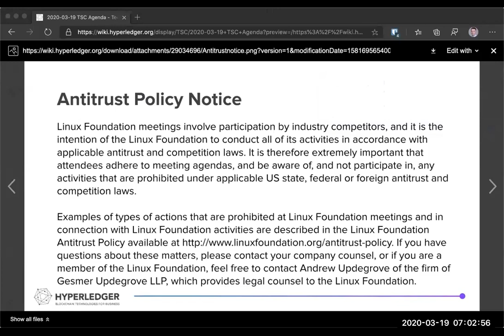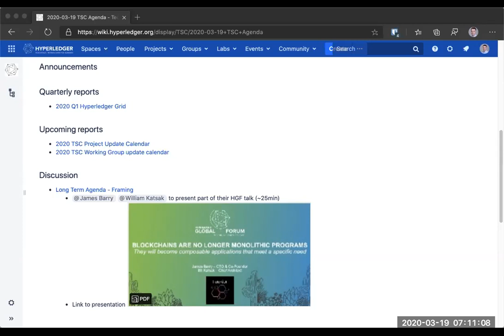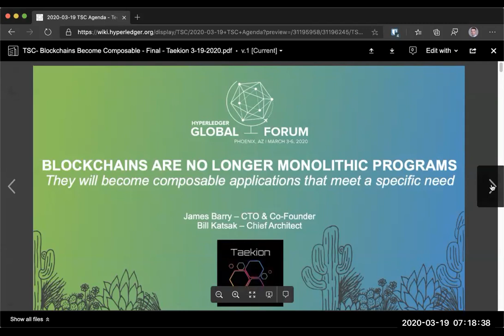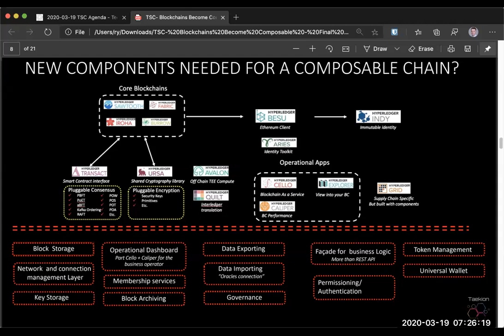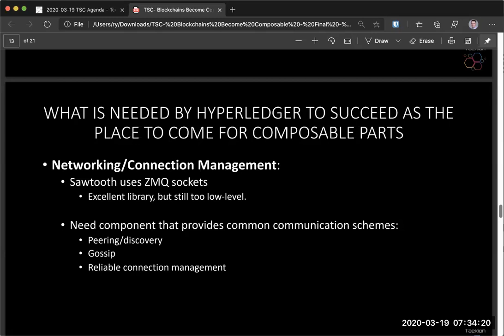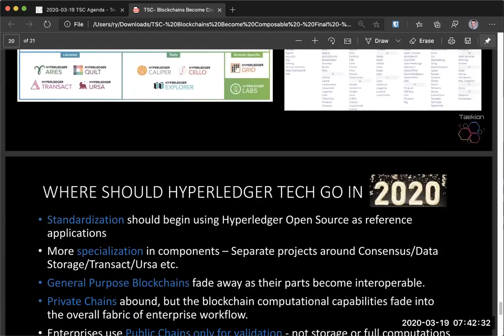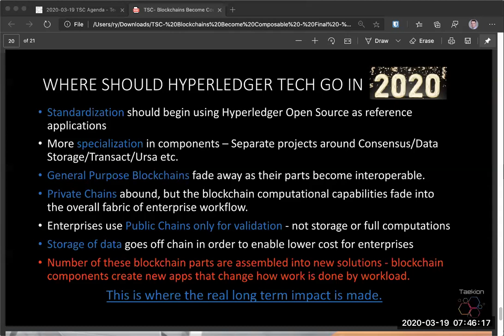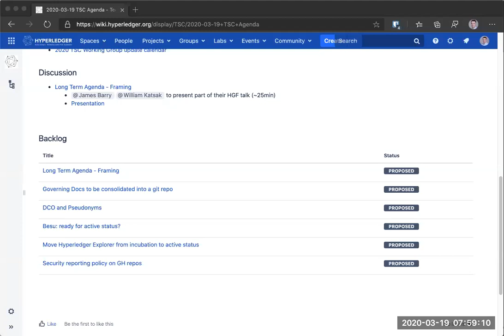2020 03 19 TSC Meeting